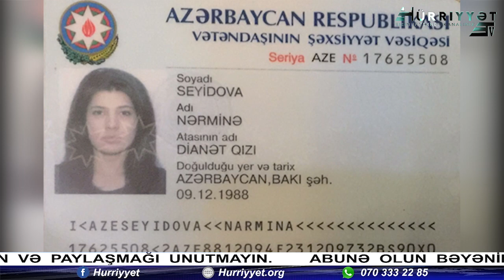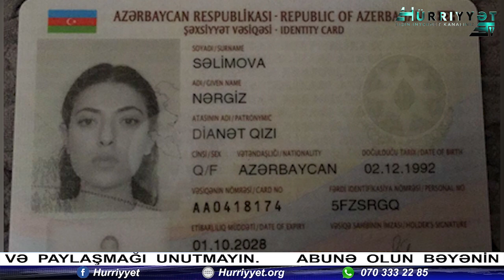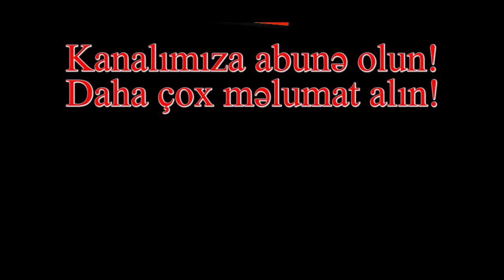SİRRLƏR ÇÖZÜLÜR. AQİL ƏLİYEVİN VƏFATINDAN SONRA ONUN GƏMİSİNİ KİMLƏR ƏLƏ KEÇİRİB…